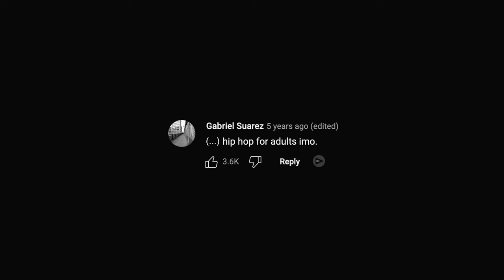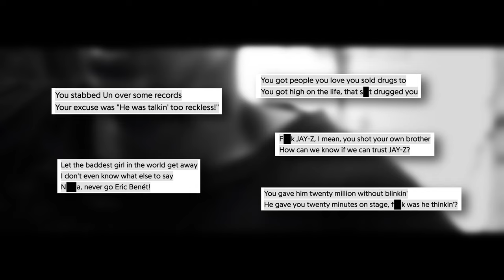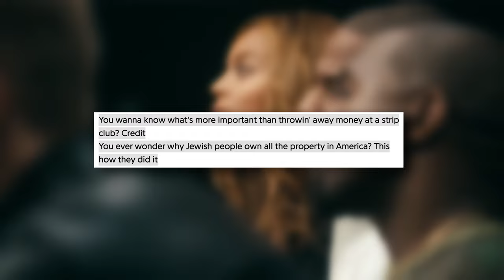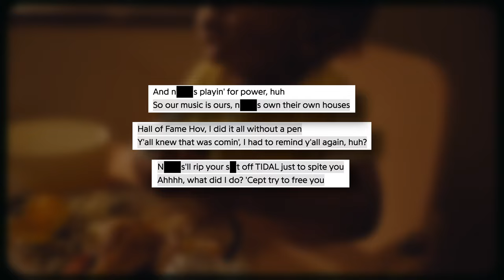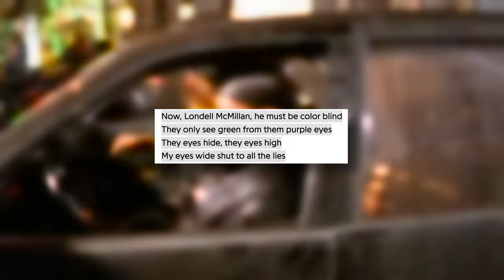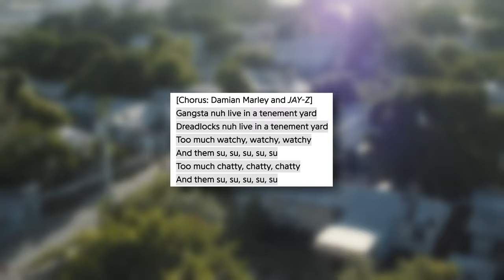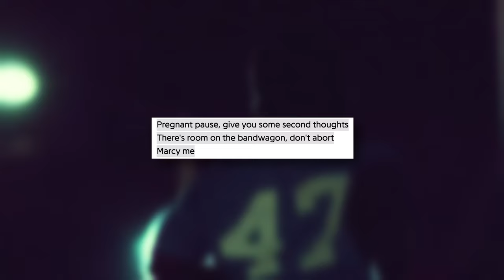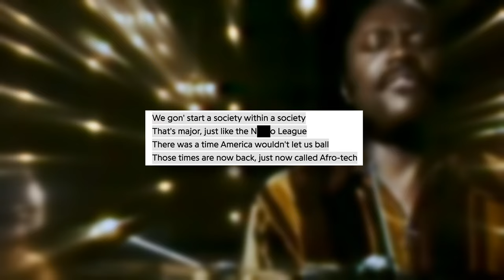Deep Diving JAY-Z's 4:44: A Midlife Masterpiece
Let's talk about @jayzslifeandtimes .

My Audio Interface
My Condenser Microphone
My Light
My Softbox
My Favorite Headphones Under $30